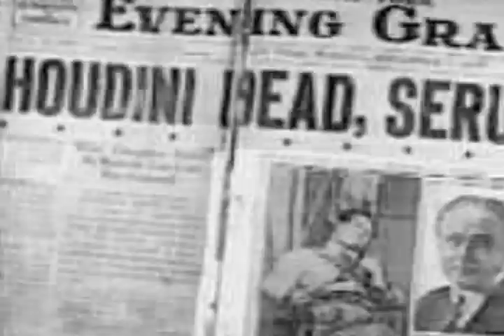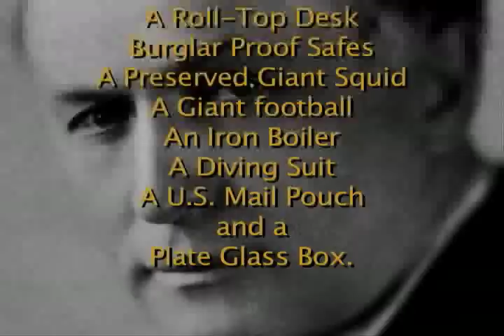The Life And Times Of Harry Houdini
This is a short biography of Harry Houdini that I put together to go along with a performance that I gave on Harry Houdini's Birthday last year. This is in no way a complete biography of his life as it only generally covers the highlights of his career. If I had more time I would have liked to discuss in greater detail about his relationship with his wife who he loved dearly. This film was narrated by Rich Courage.